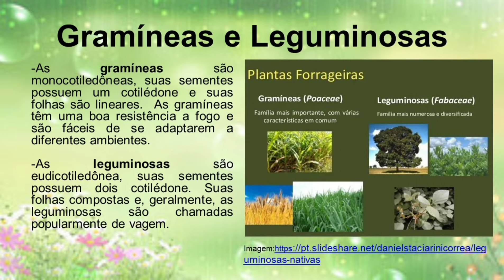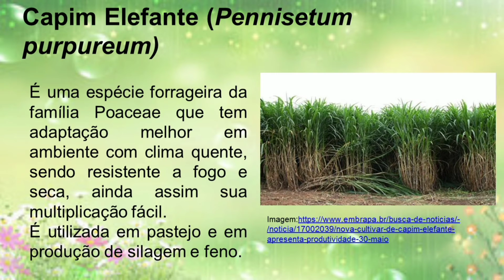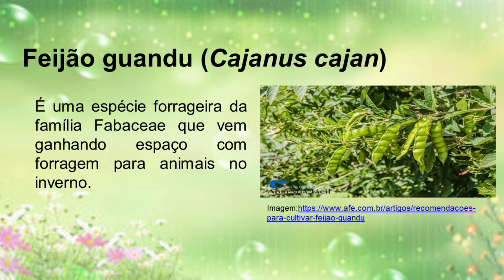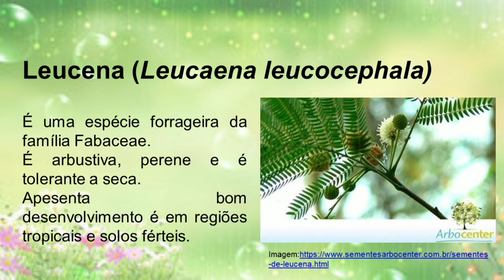Vídeo plantas Forrageiras - Angelica Velame da Silva